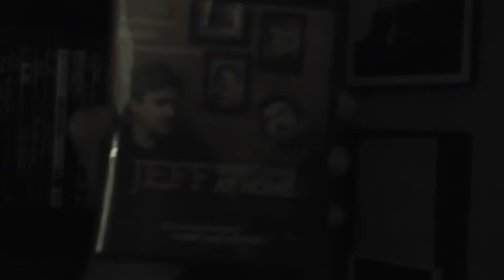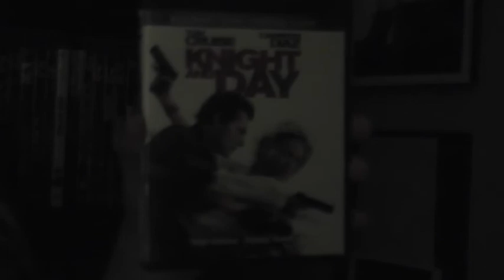My Blu Ray Collection H-L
More of my Blu Ray collection